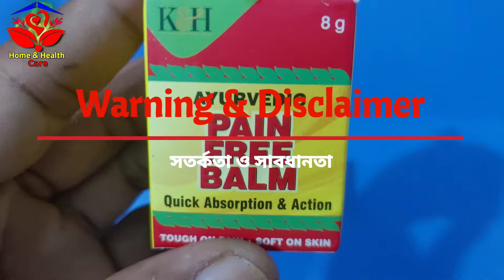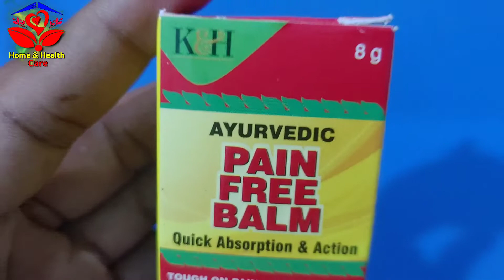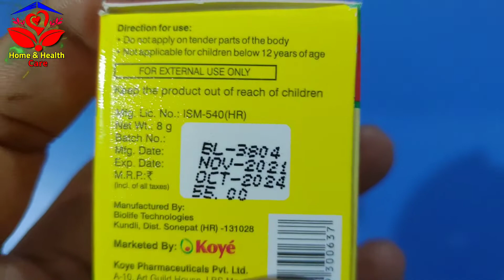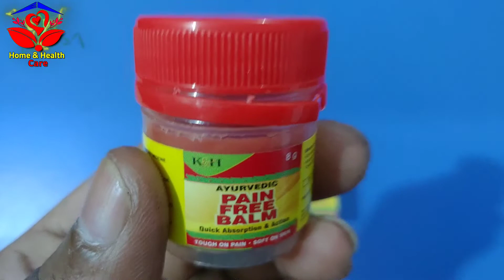Ayurvedic Pain Free Balm | pain relief balm detail review in bengali | How much effective | Rs-55/-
K&H Ayurvedic Pain Free Balm detail review in bengali.
Best for Headache ,Cold , neuralgia, sciatica , Back pain , knee pain, shoulder pain, ankle sprain and Neck pain relief.

We are not recommended or suggesting any Product, Medicine, Supplements, Cream and Remedy to use.
Self medication is always hazardous and harmful.
Consult A doctor for proper medical advice, treatment, diagnosis or any questions you may have regarding a medical condition.
Always talk to your doctor before you add any medicine or supplements to your routine.

This channel does not take any responsibility for any harm, illness or any health related problems caused due to anything related to this